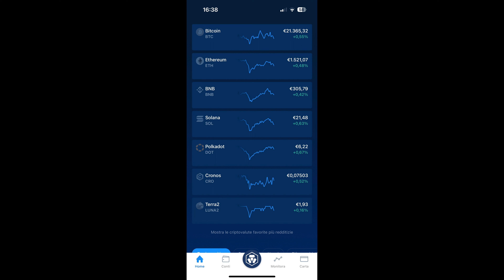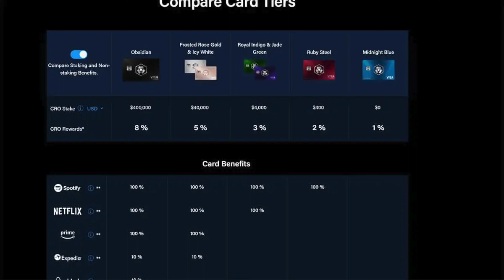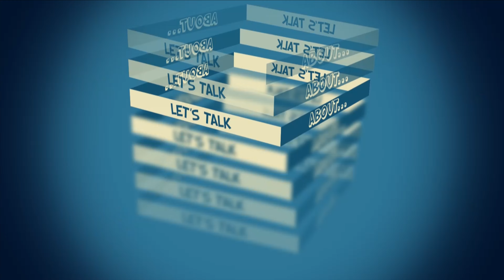Crypto.com é Uno Dei Migliori Exchange | Ecco Perché | Come Guadagnare e Usare il Portale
✅LINK PER REGISTRARTI A CRYPTO.COM E AVERE SUBITO 25€

In questo video voglio dirti la mia su crypto.com, da sempre uno dei miei portali cefi preferiti, voglio dirti cosa ne penso e perché voglio fidarmi di questa azienda